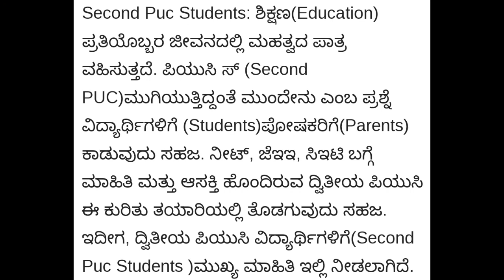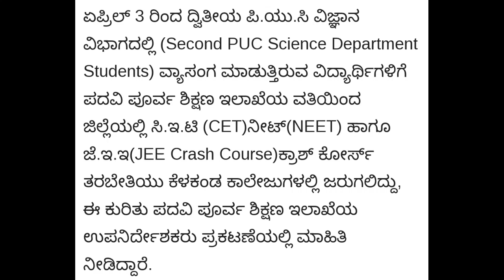ಎಲ್ಲಾ ಪಿಯುಸಿ ವಿದ್ಯಾರ್ಥಿಗಳಿಗೆ ಪ್ರಮುಖ ಮಾಹಿತಿ|ಪಿಯುಸಿ exam 2023|big opportunity for |students solution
Upi id:hatersvtu@ybl

how to pass kannada exam,
puc supplementary exam 2022 karnataka how to apply,
when is 2nd puc exam 2022 karnataka,
when is supplementary exam 2022 in karnataka 2nd puc,
when is supplementary exam result 2022 in karnataka 2nd puc,
when 2nd puc exam 2022 in karnataka